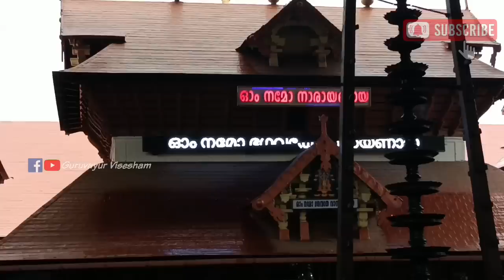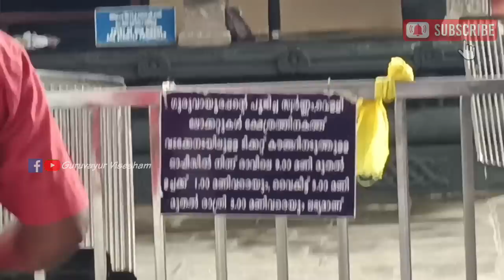ഗുരുവായൂർ ക്ഷേത്രത്തിലെ ശീവേലിയും പ്രഭാത കാഴ്ച്ചകളും | 04/07/2023 | Guruvayur Temple Morning Shiveli